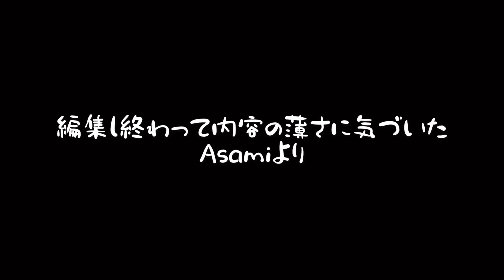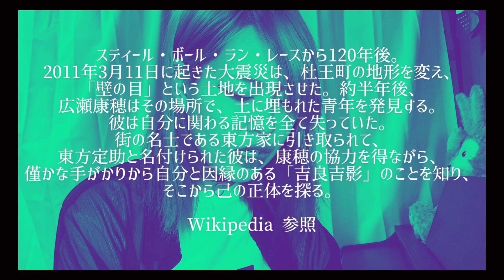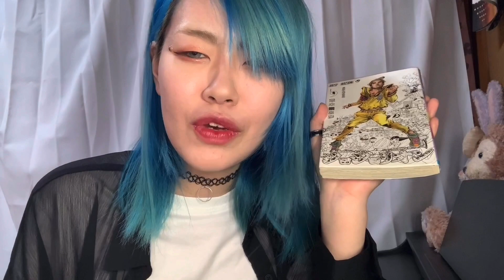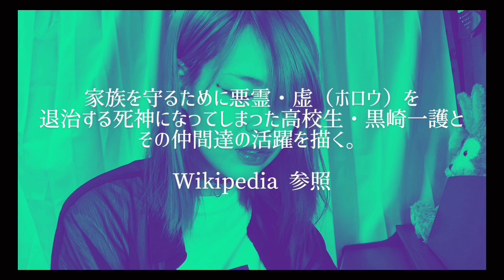【漫画】ウチのオススメ漫画を紹介するだァーッ！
編集してて思ったけど、内容全然喋ってなくて紹介というよりタイトル言っただけなってる🥺🥺ネタバレせずに喋るって難しいね…

pococha
「🎧Asami✟麻美🎧」で検索🔎

# 私を布教して
@black_2_side で検索🔎

BGM🎧
Musician:Jef
Golden

Good Morning